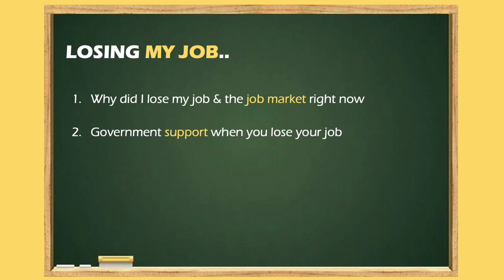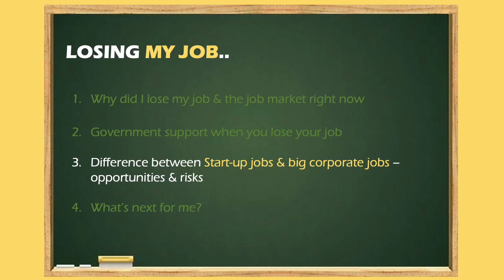Job market in Canada and what's next for us ⁉️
Simran lost her job! We talk about why, and the state of jobs in Canada right now. We will talk about startup jobs and compare against big corporate jobs - pros & cons. We also talk about the Government support / EI in case you lose a job in Canada and finally close the video by discussing what's next for Simran and Potato Talkies :)

Important links:
1. Top Startups in Canada

2. Apply for jobs in these startups:
Apart from linkedin, there is one more platform to apply

We don't like immigration agents! We are a young couple who started their Canadian Immigration journey in 2018 and will be moving to Canada early 2020. Over the course of our application, we have seen so many people getting screwed over by greedy / fraudulent immigration consultants who promise you the world in exchange for thousands of dollars and deliver a whole lot of bullshit; to an extent that in many cases, the applications get rejected, due to their negligence.

Therefore, we are taking matters in our own hands. After months of research and our own experience of applying for a Canadian PR, we came up with an e-book series & this YouTube channel which would include - errors to avoid, perfect sample documents and alternate ways of immigrating to Canada - 100 pages of absolute goldmine between these 3 e-books - no filters, no premium versions to these ebooks... everything is out there.. in the open, for you to read and execute the process yourself! The YouTube channel will compliment the e-book and add some personality and entertainment to the entire process :-)